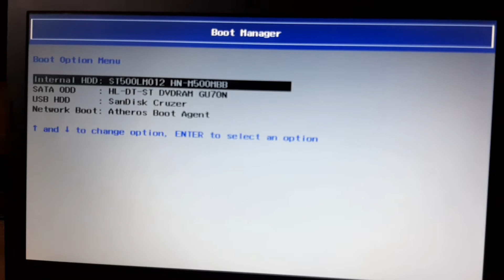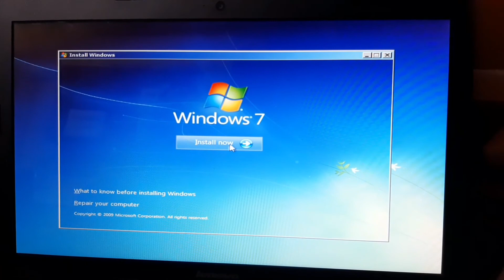Lenovo g400/g460/g405 Boot Key !! How To Boot From Usb Lenovo Laptop !!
Hello dosto aaj ke video me mene aapko bataya hai ke Lenovo g400/g460/g405/g500/g505 ke Boot Key kya hai. i hope ke aapko mera ye video passand aayega. Thank you so much.

 YOUR QUARIES :-

1)lenovo g460 boot key.
2)lenovo g400/g460/g405/g500/g505 boot key.
3)how to boot from usb lenovo laptop.
4)lenovo boot from usb windows 10.
5)how to boot lenovo laptop from usb.
6)lenovo boot from usb windows 8.
7)lenovo laptop boot menu key.
8)lenovo g460 boot from usb.
9)lenovo boot from usb windows 8.
10boot key for lenovo laptop.

NOTE : ALL THE IMAGES/PICTURES SHOWN IN THE VIDEO BELONGS TO THE RESPECTED OWNERS AND NOT ME.. I AM NOT THE OWNER OF ANY PICTURES SHOWED IN THE VIDEOS FAIR-USE COPYRIGHT DISCLAIMER * Copyright Disclaimer Under Section 107 of the Copyright Act 1976, allowance is made for "fair use" for purposes such as criticism, commenting, news reporting, teaching, scholarship, and research.